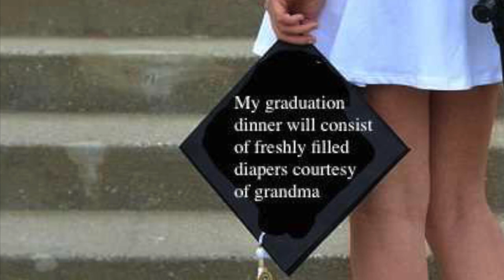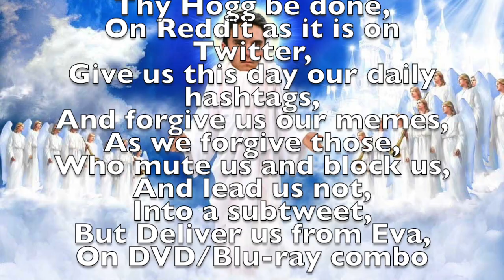Kent State Graduate Kaitlin Bennett Poses for Photo with AR-10 Rifle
Recent Kent State Graduate Kaitlin Bennett Goes on Fox and Friends to Discuss Viral Photo of Her Posing with AR-10 Rifle on Campus to Protest Restrictive Campus Gun Rules